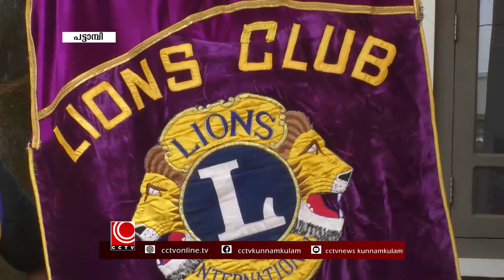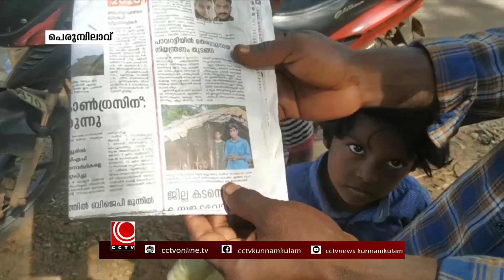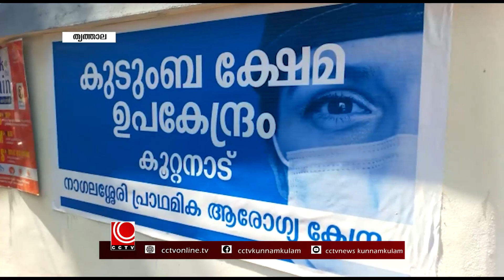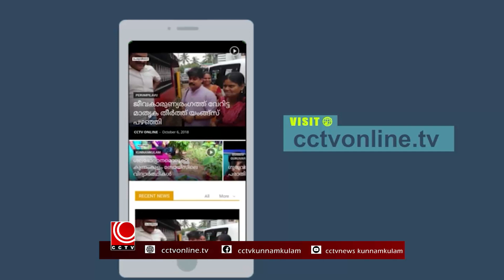NILA NEWS 14 11 2020